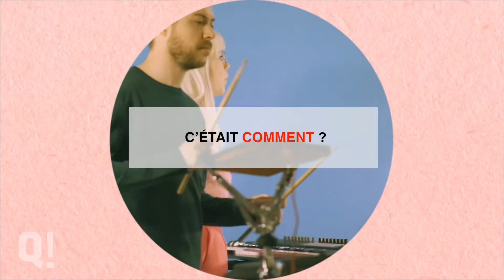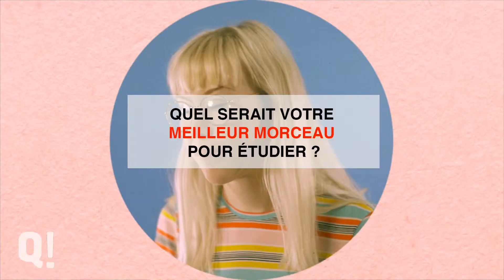5 minutes pour graduer avec Titelaine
Au lendemain de la sortie de leur dernier single "Plus longtemps", Lukas et Gabrielle du groupe d'électro-pop Titelaine se confie sur leurs vies d'étudiants.